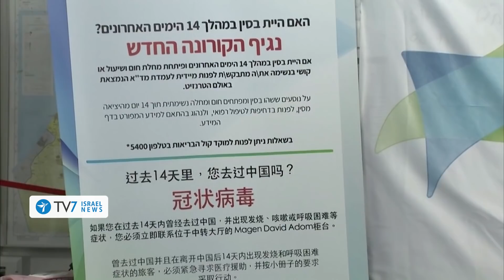Israel ranks first for ‘general public safety’ amid COVID19 - TV7 Israel News 02.04.20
1) Jerusalem is stepping-up efforts to bring the spread of the corona contagion under control; as the number of newly confirmed cases somewhat diminishes.
2) A Hong Kong study has ranked the State of Israel at the top of an international index scale vis-à-vis ‘general public safety during these days of global crisis’
3) Defense Minister Natali Bennett insisted that Israel’s future humanitarian assistance to the Jihadist-controlled Gaza Strip must be linked with the humanitarian needs of the Jewish State, which includes Jerusalem’s demanded return of two Israeli soldiers that were Killed in Action during the 2014 Gaza conflict.